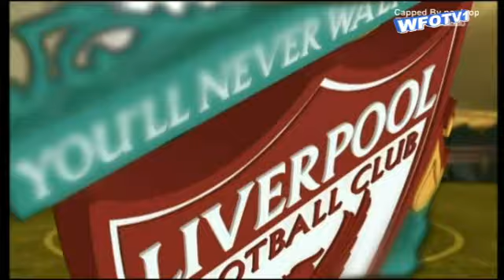Postponed:Blackpool vs Liverpool FC preview match (24 Dec 2010)